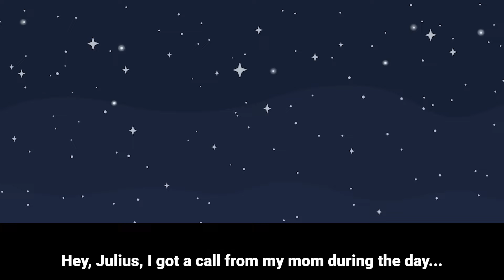Cheating Husband Demanded Half of $100M in Divorce! I Revealed He Gets Nothing!